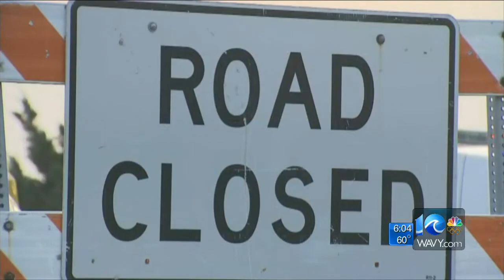Erin Kelly reports on ferries taking drivers to and from Hatteras